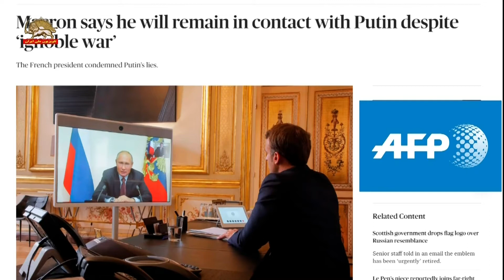خبرگزاری فرانسه ـ ماکرون روز پنجشنبه در یک تماس تلفنی با پوتین با وی به مدت ۹۰ دقیقه صحبت کرد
ماکرون روز پنجشنبه دریک تماس تلفنی با پوتین صحبت کرد

به گزارش خبرگزاری فرانسه، ماکرون رئیس جمهور فرانسه روز پنجشنبه در یک تماس تلفنی با پوتین با وی به مدت ۹۰ دقیقه صحبت کرد.
این سومین مکالمه ماکرون و پوتین از زمان شروع جنگ در اوکراین می‌باشد.
ماکرون بعد از این تماس با زلنسکی نیز گفتگو کرده است.